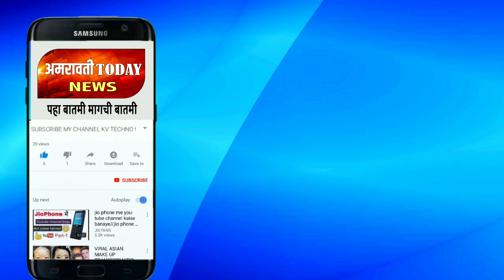warud।मध्यप्रदेश मधून महाराष्ट्र मध्ये अवेध गोवंश तस्करी सुरू ।पुसला गावातील नागरिकांच्या आरोप